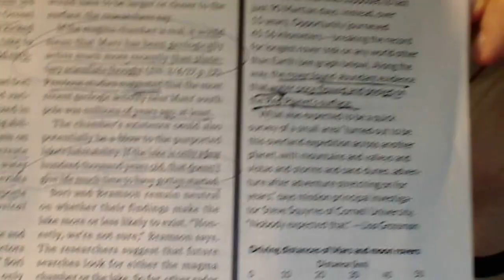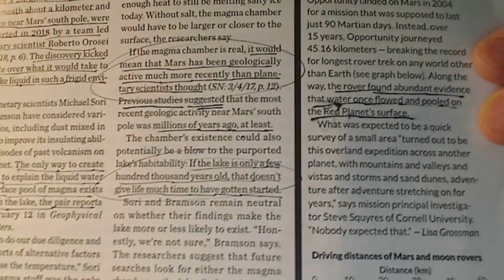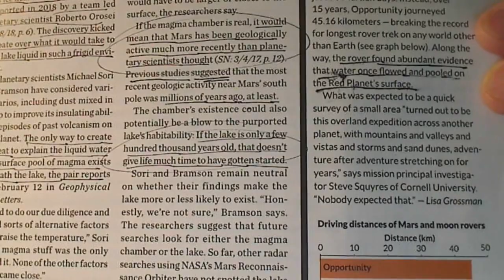Water on Mars = Life? Not necessarily... – PO#109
Water on Mars = Life? Not necessarily...

They're always looking for water "out there" 'cuz they think all you need for life is some chemicals and "just add water" (simple, huh?) and then that would mean that evolution happens easily and so there's no need for God and ... off and running they go with the agenda of their secularization sponsor ... the devil himself. Sigh. Enjoy thinking. DrJ

Please note: These vids I am currently posting were originally on FB a few yrs ago. I am re-posting them all now, in order to get them all up and available on YouTube. So the articles, though good and real are not current, and I am told that some of the links also no longer work, So please be aware of that and I apologize for any of the resulting glitches. Also the PPT frame “citations below” won’t be there, but you may ask for them by messaging at the FB page for Points of Origins. Yours, DrJ